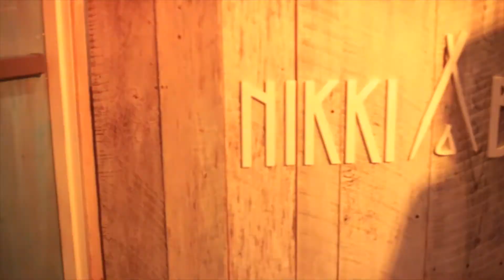PAULO SAX NO NIKKI BEACH MIAMI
PAULO SAX
MIAMI
TOUR SAX LIVE SHOW